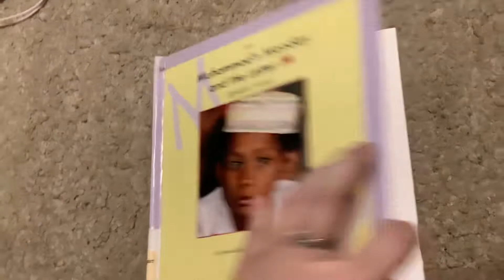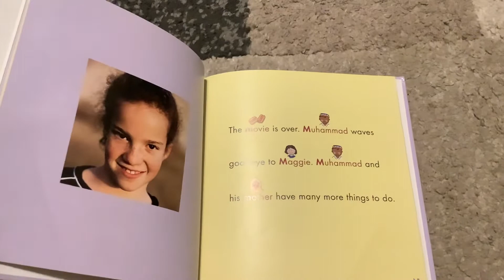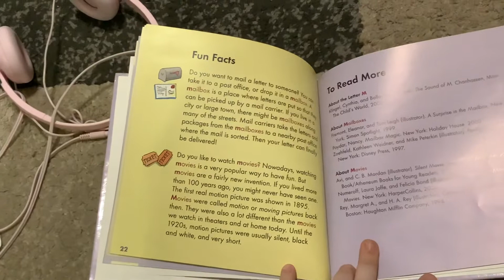Special Storytime: Muhammad’s Monday and the Letter M (The Amazing Alphabeasts)